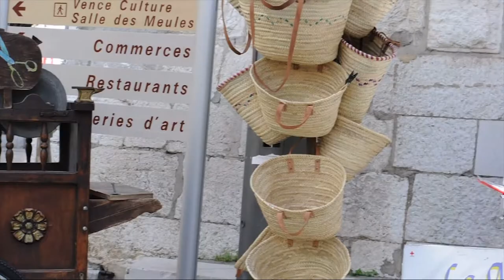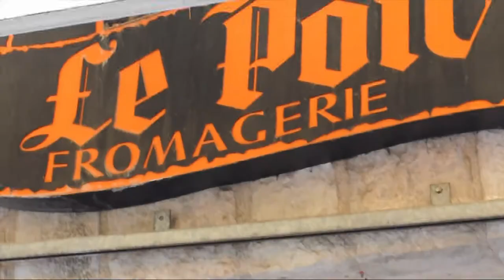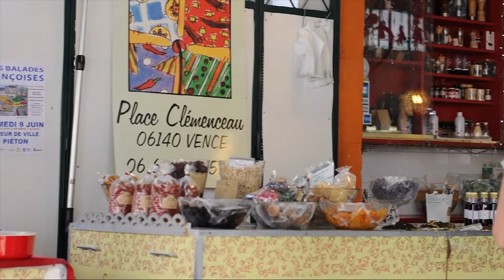Choosing French Cheeses in a Fromagerie in Vence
Today we are going with Patty Saveurs (pattysaveurs.com) to Vence, an authentic medieval French village, where people still go grocery shopping in the local shops.

We visit a cheese shop and a bakery